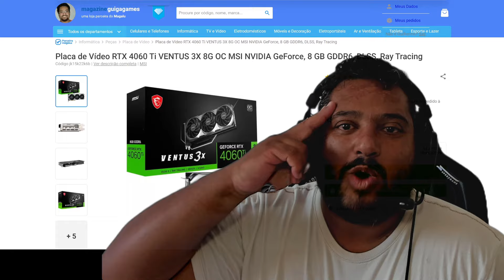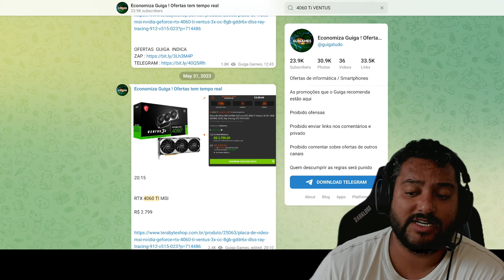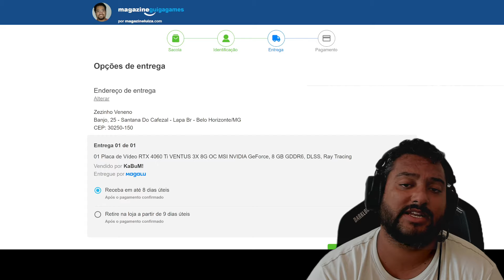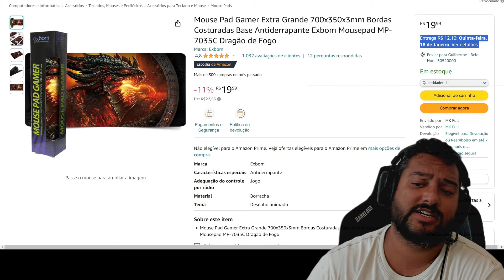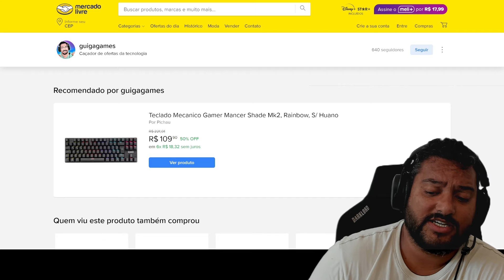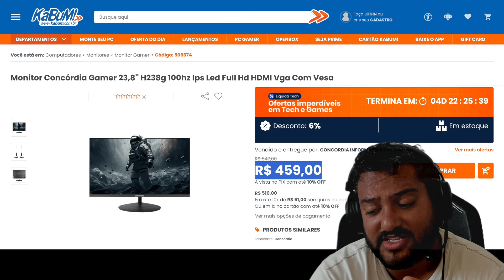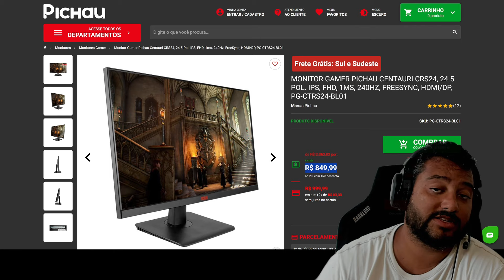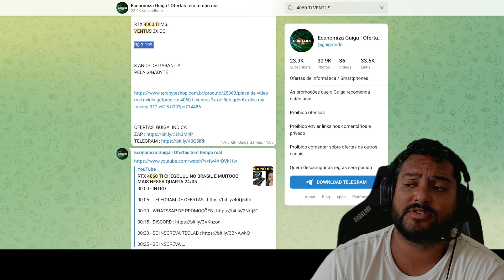AS OFERTAS DESSA QUARTA 10/01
00:00 - Telegram de promoções
00:10 - Twitter de Ofertas
00:15 - RTX 4060 TI MSI
03:00 - RING LIGHT
03:58 - MOUSEPAD DRAGON
04:58 - TECLADO MANCER HUANO
05:38 - SMART TV PHILIPS 50" 4K
06:04 - MONITOR CONCORDIA 23.8" IPS
06:54 - MONITOR PICHAU 24" IPS 165HZ
07:40 - MONITOR PICHAU 24.5" IPS 240HZ
08:17 - IPHONE 15 PLUS : CUPOM GANHEI100
08:56 - SAMSUNG GALAXY A14 4G